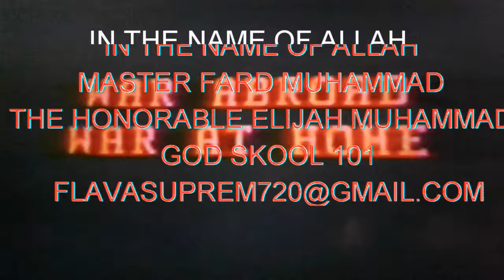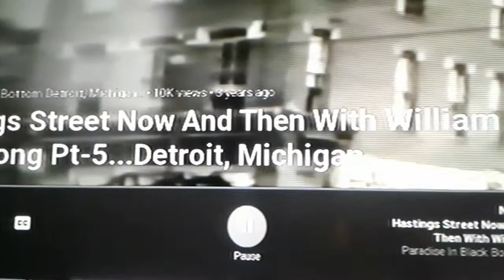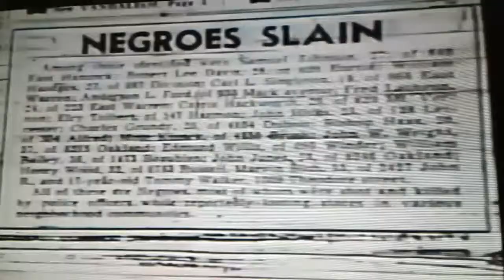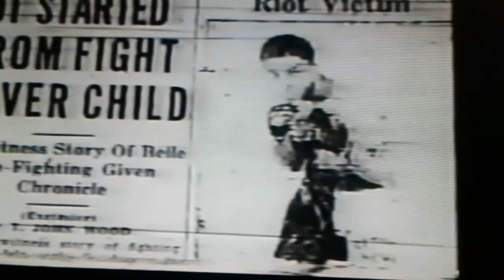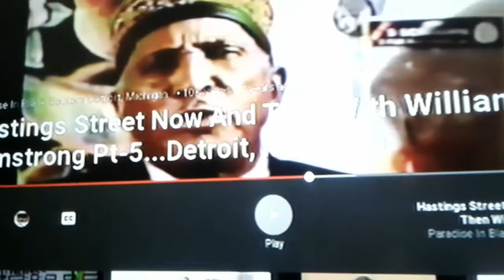The on going war of The Original Man vs Caucasian prt 1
Allah's 24/7 GODSKOOL 101